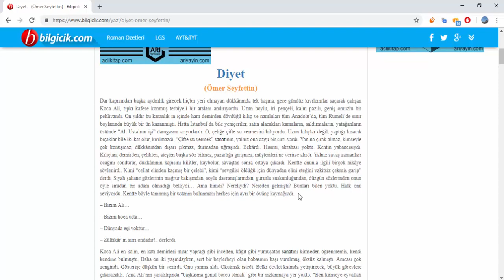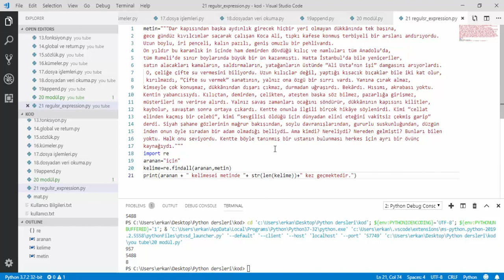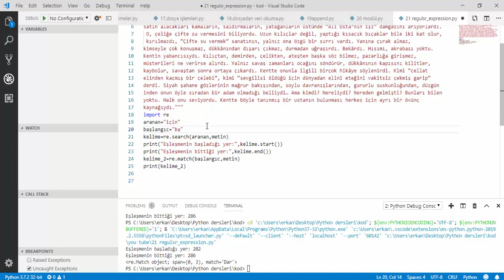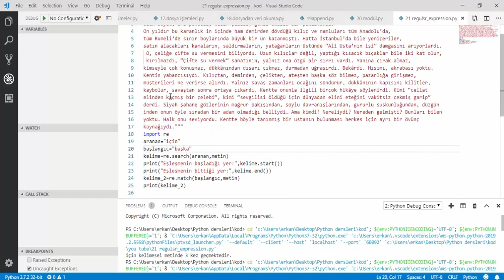Python Programlama #26 - Regular expression (Düzenli İfadeler)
Python programlama dili ile karakter dizilerinde üst seviye arama, sorgulama ve eşleştirme işlemlerinde kullanılan re modülü incelenmiştir.